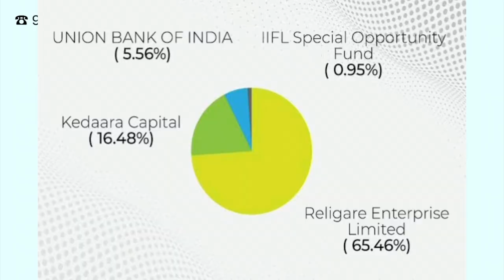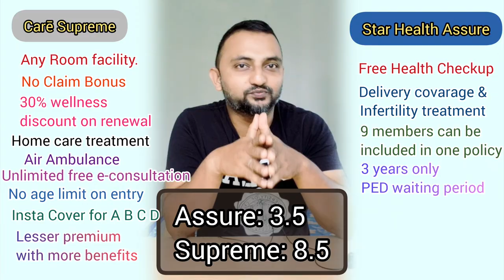Star Health Assure or Care Supreme | Which one is best? | Comparison video.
Comparing two health insurance policies plans:
1. Star Health Assure Insurance Policy
2. Care Health Care Supreme Health Insurance Policy

You can compare healthinsurance policies along two verticals. First, you compare the insurer – their operational performance, claim settlement figures, business scale and Net Promoter Score. Next, you compare the policy itself. You look at the policy features, the price point at which they’re selling, and the specific use cases they try to address. You take into account every metric and then make a qualified choice on what product you want to buy.

However, if you do not intend to do this yourself, we’ve churned out comparisons for most health insurance policies out there. Just play our videos in what policies you want to compare and you will have a full-blown comparison chart and an extended explanation alongside it. Including a recommendation on what policy best suits you.